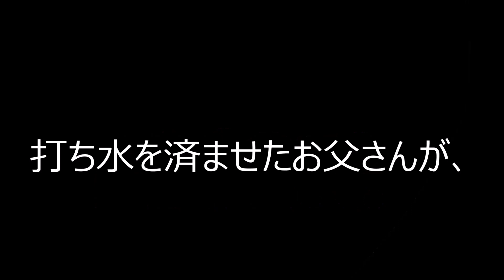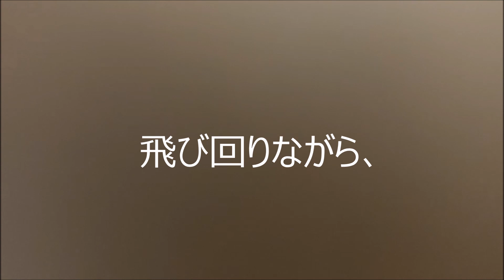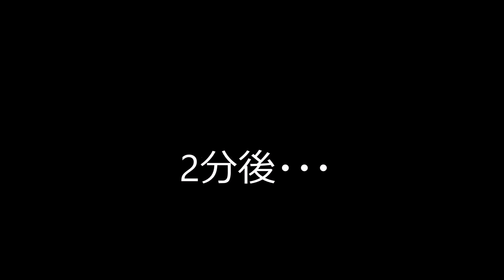これがインコの熱中症です 【オカメインコのきなこ】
ブログ更新、動画配信をいち早く受け取るには、以下のリンクから友だち追加してください。オフショットムービーも配信中♪

～ホントに偶然、撮影が出来ました。お母さんの頭の上で動くの、きなこの顔が良くみえなかったのですが、きなこが、はーはーと
息をしている姿に滑稽さを感じました。しかし、少し様子がおかしいなと感じ、ワキワキポーズレベルじゃないかもと思い撮影を中止・・・。

大好きな人：お母さん。お父さんは２番です。

実は世界最小のオウムです。
列記としたオウムの仲間でオウム目オウム種に分類されています。

ルチノー種は人気が高くクリーム色の体に頬のオレンジチークが

オカメインコはとても温和でおっとりした性格をしています。
きなこは驚くほどおとなしく賢い子です。また、何事にも動じない堂々とした性格をしています。

インコやオウムなどは、永遠の2歳児と称さる程、とても賢くて頭が良い動物です。

歌を歌う子。

コンパニオンバード（ペット）として生まれてくるインコやオウム。
そんな小鳥の飼い方を楽しく動画で配信しています。鳥類の種類、寿命、値段などから、犬と猫に次ぐ存在であり続けているインコやオウム達。体色や特徴などは種類ごとにバリエーション豊かで綺麗な羽根色をしています。

緑や黄色、水色や赤、オレンジと鮮明な羽毛の発色、現在では品種改良などでその組み合わせや配色は個性豊かです。

インコやオウムはとても人懐っこい性格をしています。そして声真似や音真似が得意です。

飼い主さんに懐くと指に止まったり、肩に止まりさえずります。

一緒に遊べるインコやオウム。
鳥種によっては言葉を覚えさせることができます。

2021年1月からは、迷いインコだったキンカチョウのおもち君も仲間に加わりました。

今後とも、凸凹コンビをよろしくお願い致します。

@オカメインコ きなこ,

鳴き声でわかるインコ心理！噛みつくインコ・キレるオウムを理解しよう！

１０分入浴するインコ